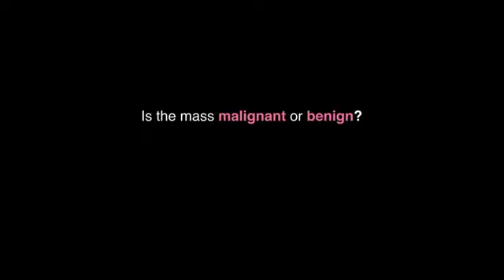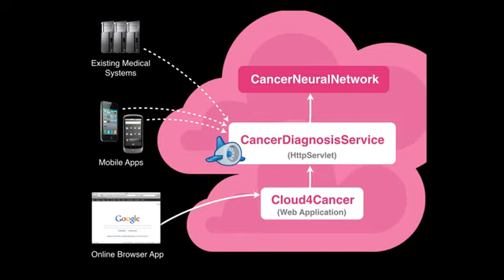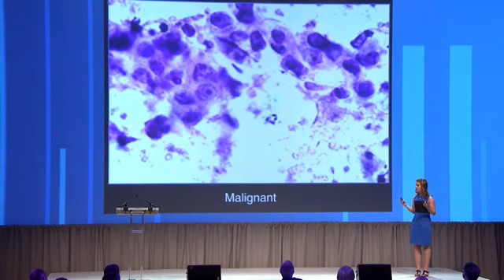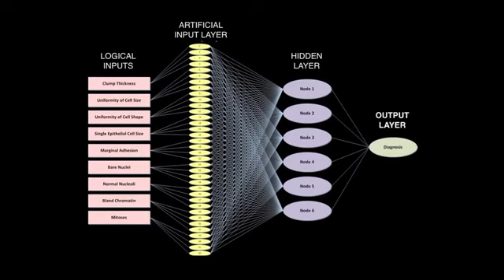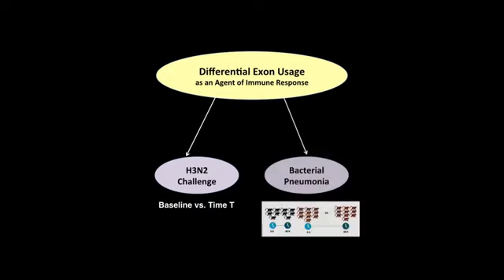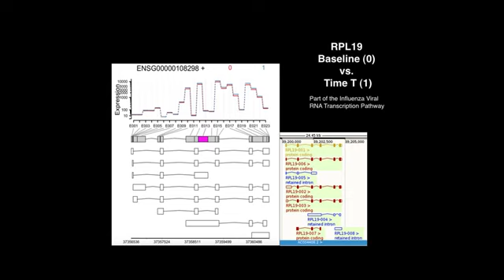Decoding Cancer Brittany Wenger 17 YouTube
Potency will unleash at least 500,000 young women in the next 10 years that have been molded by a growth mindset, experiential learning, collaboration and an international hot-house environment like Googles X Team.

These women will be brave and will have developed an attitude to innovation which liberates the imaginations of half the population. This will start in 5 countries and will replace secondary school education with skill sets beyond the glacial pace of movement in the current paradigm. Investors will have the first opportunity to employ our graduates for their companies.

This will only be on a fast-track program into mid, senior and C-Suite management roles. In this way, growth of an unimaginable scale will be achieved, for example, mixed teams produce 41% more revenue or other target-based performance. Investing companies will set out target meeting parameters and then any revenue over these targets will be subject to a 5% levy to fund the growth of the Potency vision until we are in EVERY country.